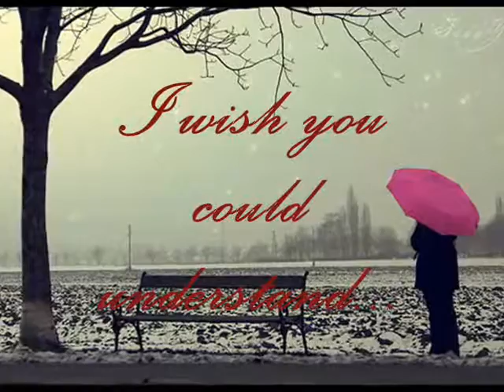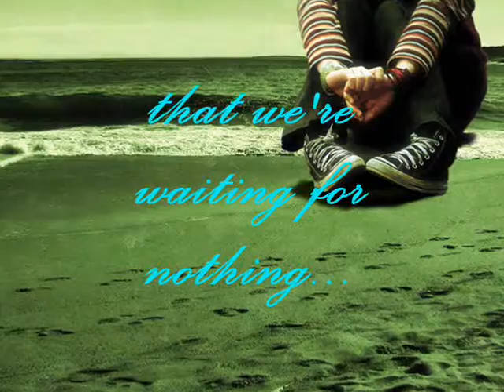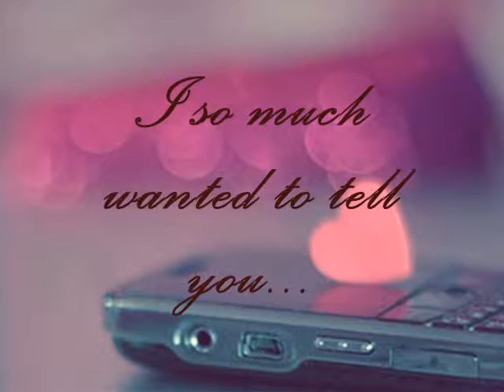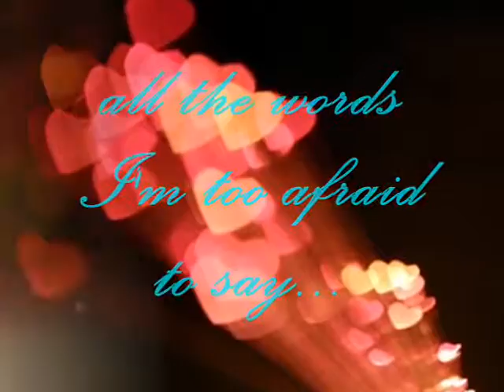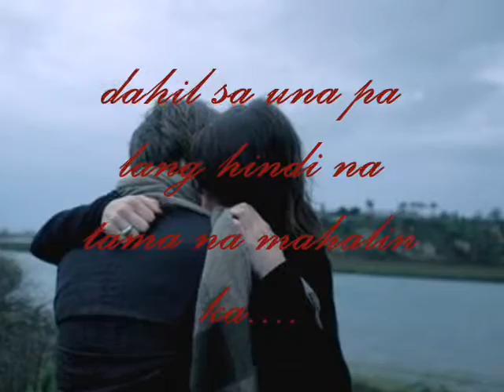Time Forgets by Yiruma Masterpiece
These are just a series of sentences strung together and addressed to the holder of the fragmented pieces of my heart. They are just words, words that mean different things to different people.

This simple video probably will make you think of someone. That someone isn’t my someone, but he held the same power over you. He kissed you with the same surreal brilliance that captivated you so deeply. He looked at you in a way that stirred a place inside your soul you hadn’t known existed. He told you that he loved you, and you believed him. He isn’t the same man, but to him you cry the same words. You and I are also different, but we are the same. We have the same heart, or rather what is left of it, and for that reason.

I hope this video helps you to understand that you are not alone in this beautiful land of heartbreaks that we tip toe through with the complete notion that it feels like an intriguing game and a horrifying war zone all wrapped in one. I hope it also gives you a faith in love that I have established in the rubble of my lost relationship.  That is because the unending power of love itself is the only piece of life that is truly simple.

May this video inspire and add beauty to your everyday.